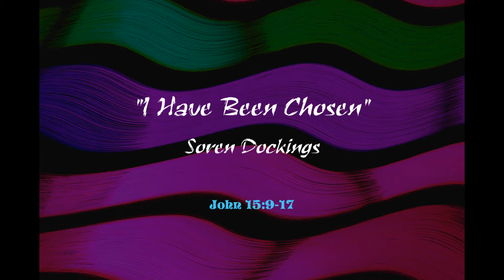Mother's Day Sermon ~ "I Have Been Chosen" - Soren Dockings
Up now on YouTube for your viewing pleasure and spiritual development is the Mother's Day sermon titled "I Have Been Chosen" given by our own Lay Servant Soren Dockings on 05/09/21, at the Sun City United Methodist Church in Menifee, CA. Our hope is that this message touches your soul and helps bring you closer to God. May God bless us all.

Scripture Reading:
John 15:9-17

Sun City United Methodist Church